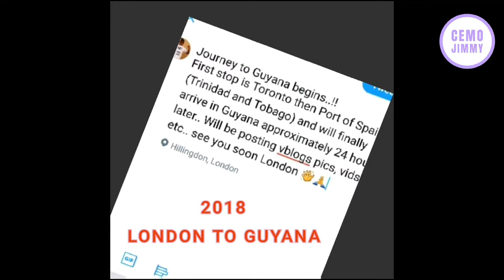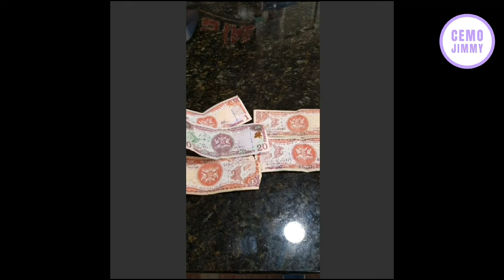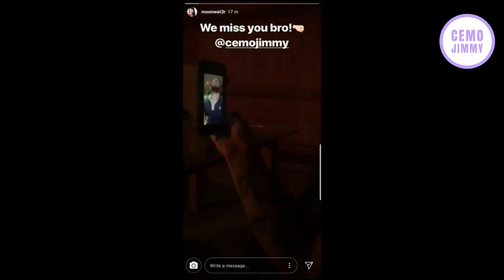VLOG DOCUMENTARY | 2018 GUYANA | BEŞİKTAŞ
Back in 2018 I travelled to Guyana from London, the journey was very long..

London to Toronto, Canada 🇨🇦  to Port of Spain, Trinidad and Tobago 🇹🇹 then finally arriving in Guyana 🇬🇾

Came across few pictures and Videos so I decided to do a little edit and upload.. enjoy

p.s The Videos and pictures taken where for instagram at the time hence the quality and frames